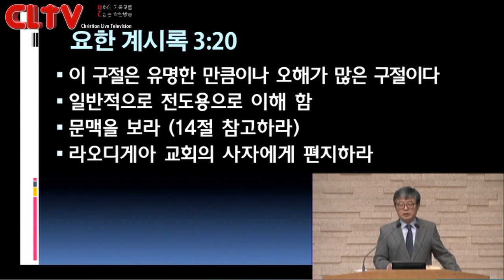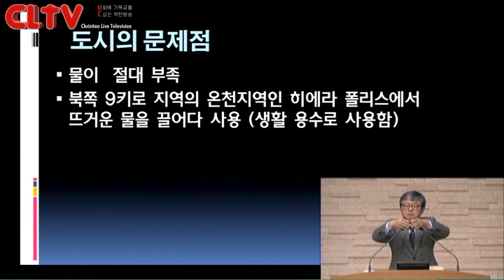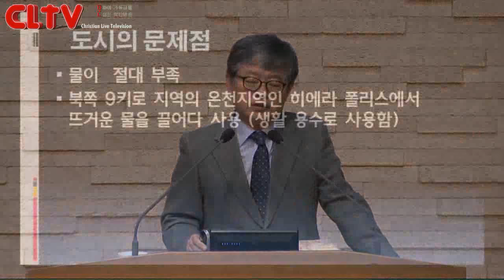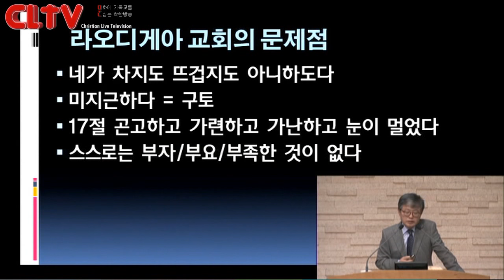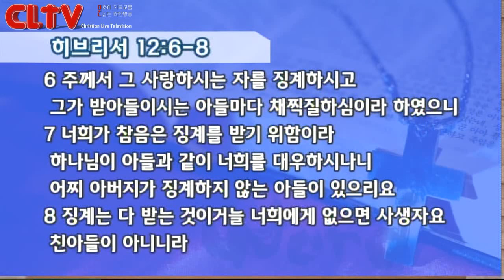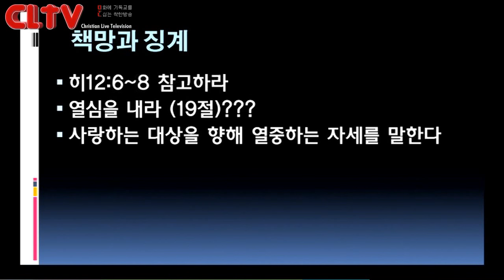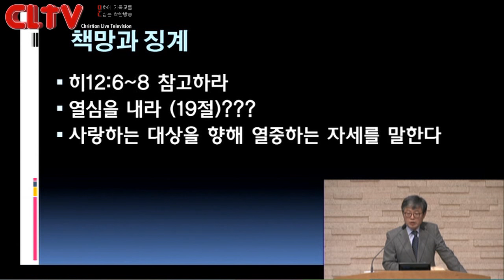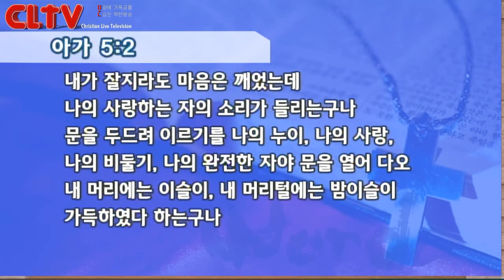CLTV파워강좌_송태근 목사의 요한계시록 (11회)_'열심을 내라! - 라오디게아 교회'